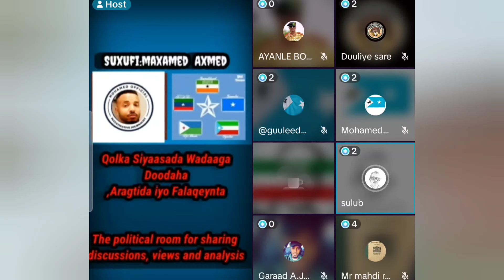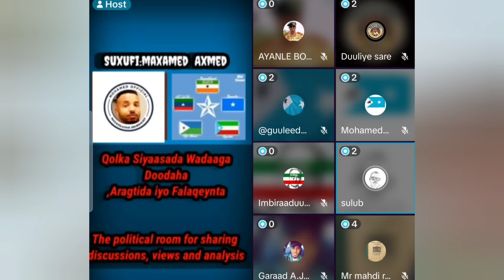MAXAMAD AHMAD OO QOLKISA LUGU FALAQAYNAYO SIYASADA KHATUMO STATE